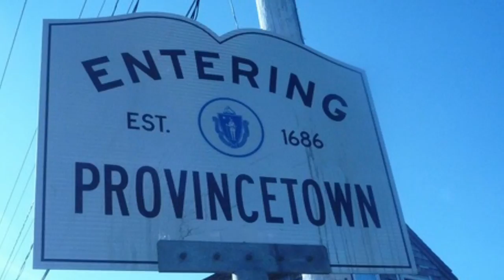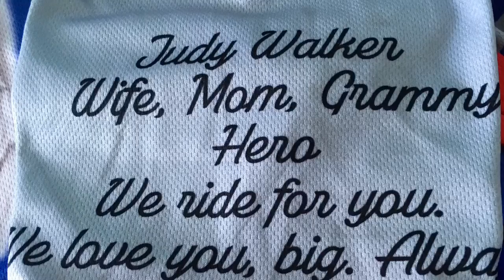Walker Wing's - PMC 2016